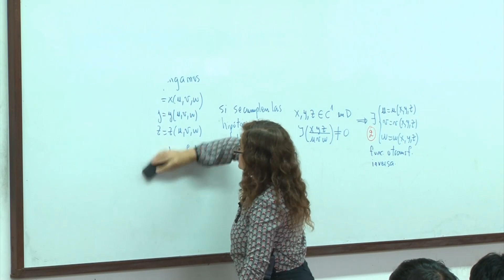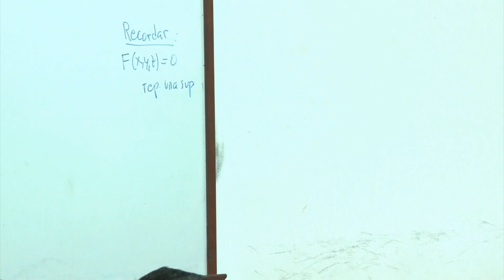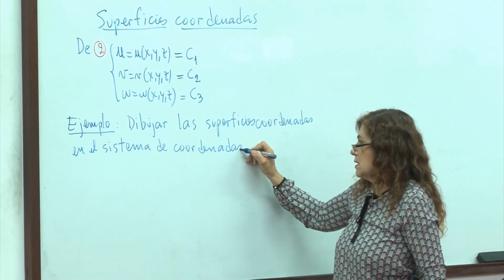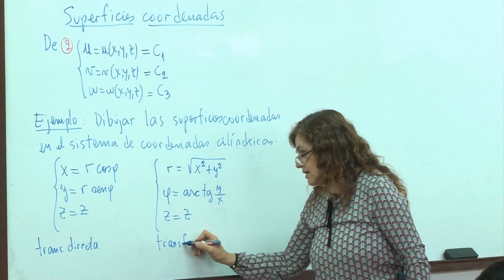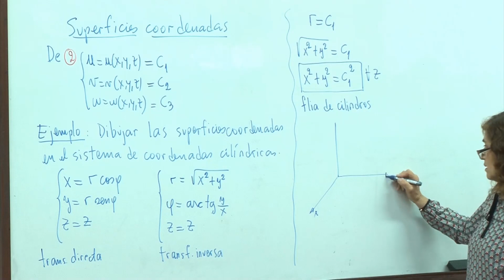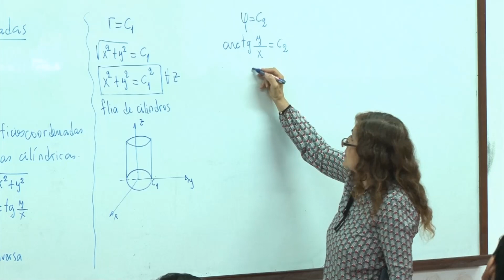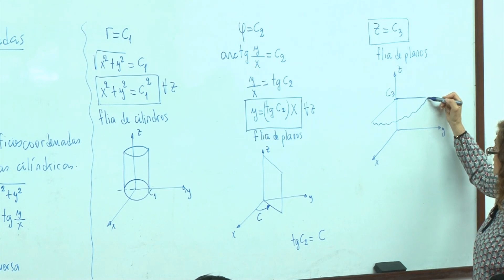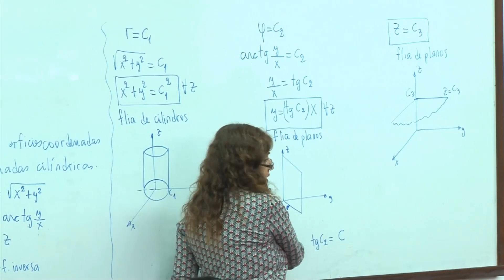11-10-2018 02 SUPERFICIES COORDENADAS